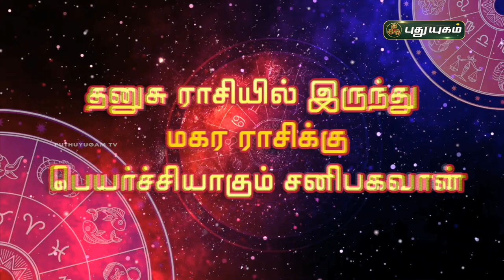சனிபெயர்ச்சி பலன்கள் 2020-23 | பிரபல ஜோதிடர்களின் பார்வையில்... PROMO | Sani Peyarchi 2020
டிசம்பர் 26, சனிக்கிழமை
மாலை 4:30 மணிக்கு...

பிரபல ஜோதிடர்கள் :
திரு. மகேஷ் ஐயர்
திரு. பரணி பால்ராஜ்
திரு. பஞ்சநாதன்
திரு. ராஜயோகம் K. ராம்
திரு. விஜயசேதுநாராயணன்
ஆகியோரின் கணிப்பில்,
12 ராசிகளுக்கான குரு பெயர்ச்சி பலன்கள் 2020-21

Magesh Iyer, Dr.K ram, Panchanathan, VijaySethuNarayanan,
Bharani Balraj, Puthuyugam K Ram
சனி பெயர்ச்சி,சனி பெயர்ச்சி 2020,சனி பெயர்ச்சி பலன்கள் 2020,சனிப்பெயர்ச்சி 2020-23,சனி பெயர்ச்சி எப்போது,சனி பெயர்ச்சி பலன்கள் 2020 to 2023,பலன்கள்,கும்பம்,சிம்மம்,ராசி,தனுசு ராசி,